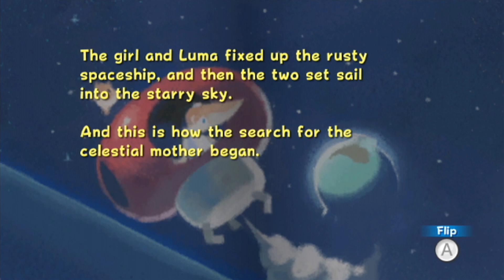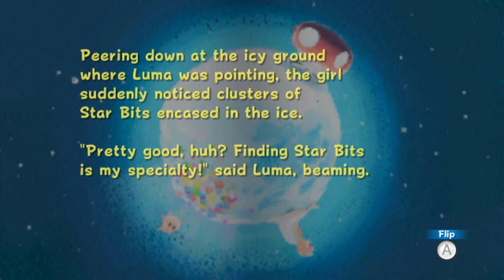SGB Play: Super Luigi Galaxy - Part 8 | Bowser Already?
It's the final fight, the most anticipated! Bowser VS ...Luigi?